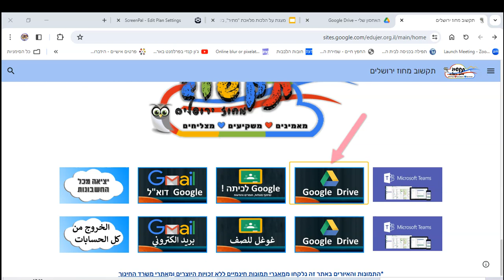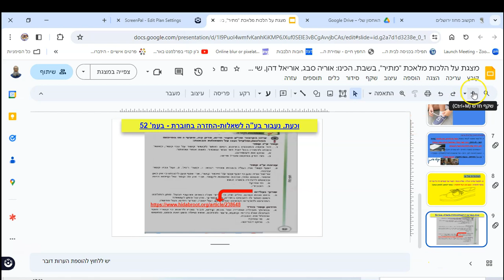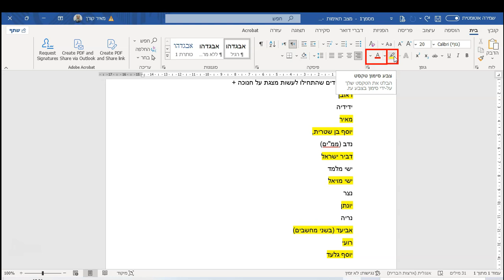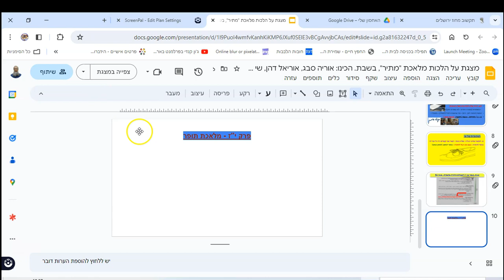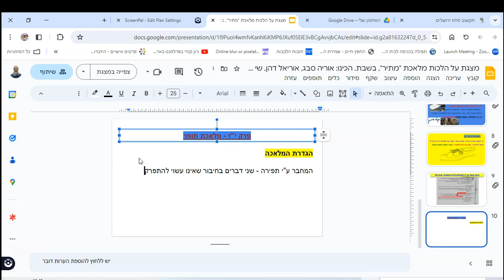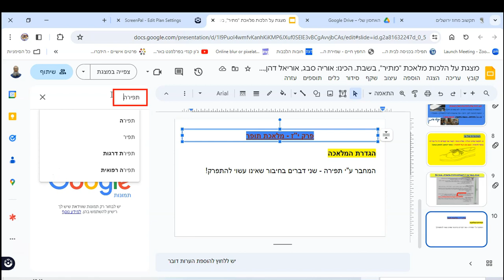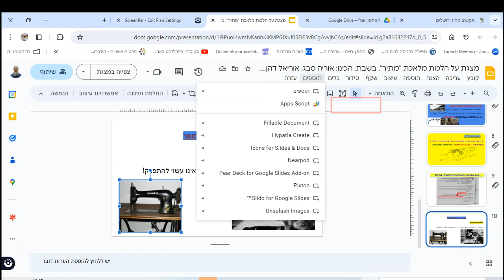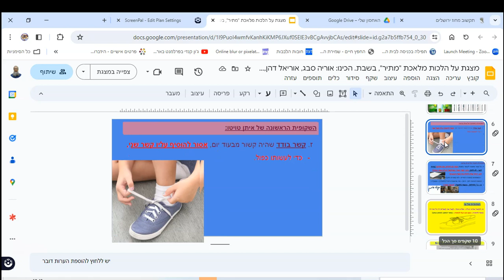סרטון מס' 1: יצירת שקופית חדשה והוספת עיצובים שונים בשקופיות במצגת 'גוגל סליידס' (Google Slides)